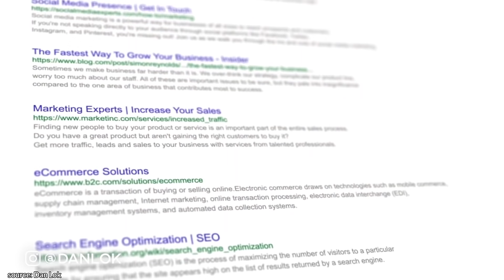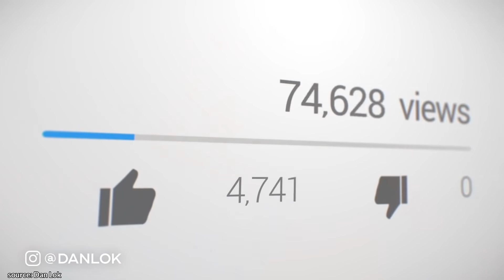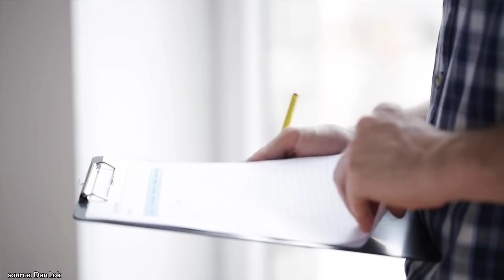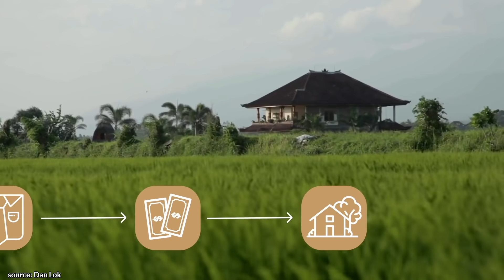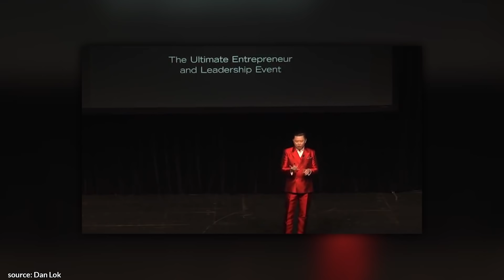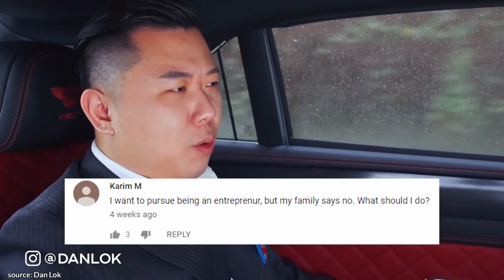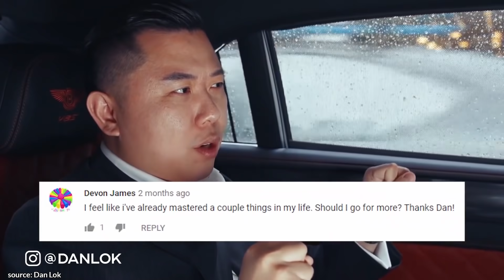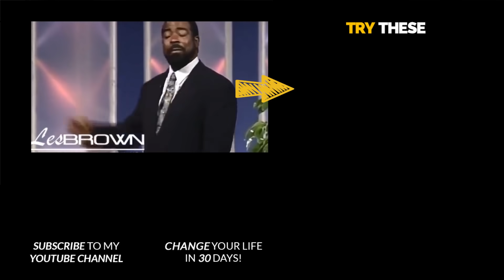Best Dan Lok MOTIVATION (2.5 Hours of Pure Inspiration)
In today’s video, check out some of the best motivation from Dan Lok! You'll get expert advice on how to endure pain, start with gratitude, don't fear failure, overcome adversity, build great habits and more!

✎ Dan Lok is an author, internet marketer, speaker, and is known as being the "king of high ticket sales". He went from being a broke immigrant who didn't speak any English and failing at 13 different businesses to becoming a self-made millionaire.

✔ SOURCES ✔
Channel: Dan Lok

If you loved this video, help people in other countries enjoy it too by making captions for it. Spread the love and impact.

Much love,
Evan